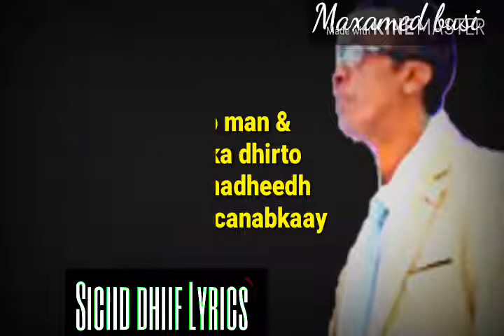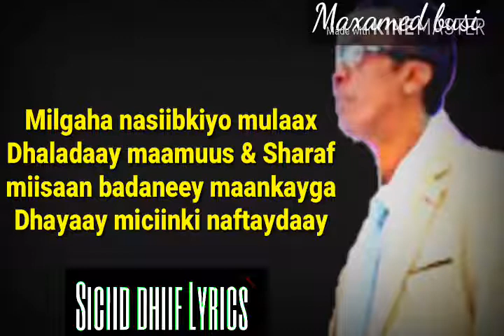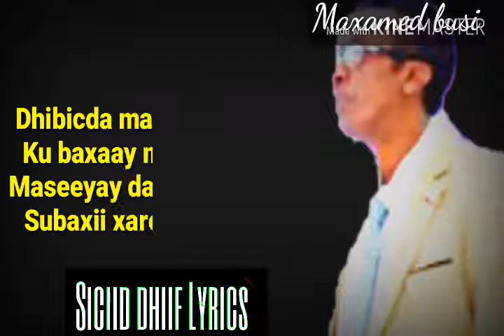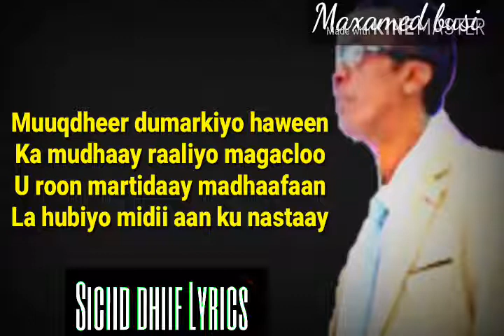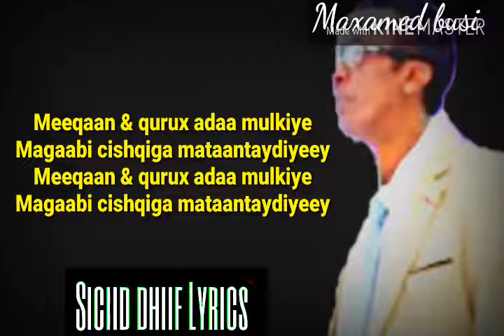MOHAMED MOHAMUUD CIGE BUSI__HEES CUSUB ROODO 2019 LYRICS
Mohamed Mohamuud CIGE busi oo muddo badan kadib soo saaray hees Shidan Roodo